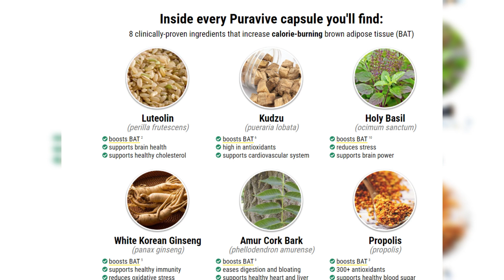Taylor Swift Does Travis Kelce's Game Day Arrow Move for 'So High School' at the London Eras Tour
Taylor Swift Does Travis Kelce's Game Day Arrow Move for 'So High School' at the London Eras Tour with Him in the Crowd